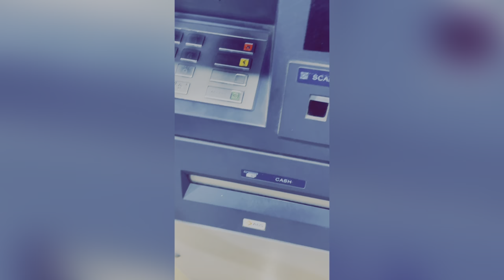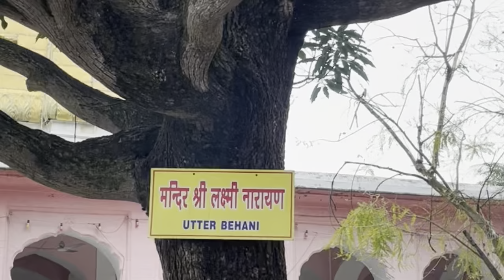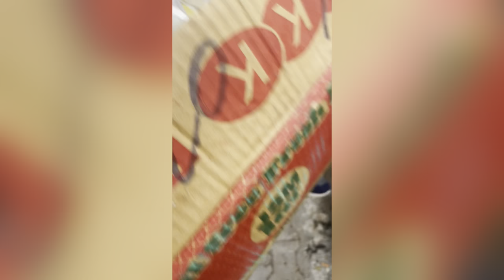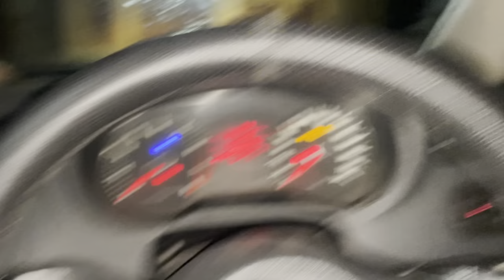Birthday party | unique celebration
Birthday party 2023

Birthday party | unique celebration | yt birthday india @YouTube @news18india

birthday party
birthday party dress for women
birthday party songs dj remix
birthday party drawing